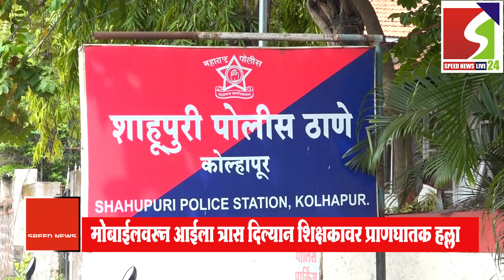speed news top 10 bulletin 28-12-2022